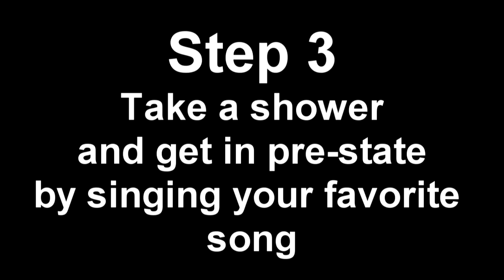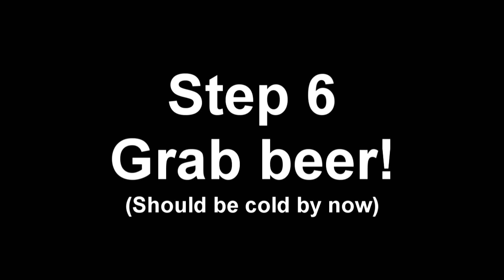HOW TO GO OUT ALONE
I can also do a more serious video about the psychology of getting in state.

This video lets you see how you can prepare yourself to go out alone and pick up girls. In order to be able to pick up girls you have to prepare yourself properely. This means that you have to take a shower, put clothes on that makes you feel good and listen to music that brings you in a good mood also known as state. For me it also helps to drink two beers beforehand because that also makes yourself a bit more loose.